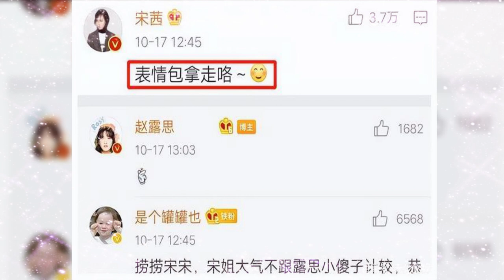Recent photos of Zhao Lusi, 24 years old, with a fit body,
PVT would like to say hello to everyone, this is the afternoon news.

Recent photos of Zhao Lusi, 24, with his fit, fat-free body and his close interaction with Wu Lei have sparked heated discussions.

The drama "Splendid Stars" recently aired in the prime time of summer vacation, brought high attention to actor Zhao Liying. She also broke the audience's inherent impression of her with a brilliant performance in the play, and excelled back in the ring.

Recently, her close interaction with the male lead Ngo Loi has also been recognized by the public. During a recent live broadcast, the two held a sweet photo of each other, which shows that their daily private lives can also spark the public's love.

Recently, Zhao Lusi is relatively active on social platforms because of the two-year anniversary of the establishment of her personal studio. It can be seen in her recent photos, in the photo, she is wearing a tube top, her body is proportionate without a bit of fat, completely different from her childhood. The fat face creates a stark contrast, which netizens call the face of an angel and the face of a devil.

Zhao Lusi's Avenue of Stars can be said to be smooth sailing. Ever since her debut, she's always been the one to treat the female lead well. In addition, the famous host Wang Han once announced on the show that he has a daughter, and has also appeared many times about Zhao Lusi in related programs. A personal close-up, Zhao Lusi fell into the suspicion of a godfather for a while, causing the public to think, fortunately this story did not continue to ferment.

Soon after, Zhao Lusi and the famous traffic actor Xiao Zhan collaborated on a popular comeback drama, which attracted wide public attention. Because Zhao Lusi's characters in the play are more likable and have a cute appearance, Zhao Lusi was once again able to improve his status in the circle.

"Oh! My Emperor's Majesty's small boom made Zhao Lusi see the appeal of online dramas, and she also opened up a wider market for herself. Soon," The Rumored Chen Qianqian", which is teamed up with popular streamer Ding Yuxi, has officially become the first big sister in her online drama.

Zhao Lusi gradually gained an initial fanbase, and she gradually became the first online celebrity sister by default in the hearts of the public, but later her development path went in the opposite direction. expected by the public.

As we all know, she often leaves messages or likes on small blogs of some famous people. Although she herself joked that it was just a temporary slip, it aroused the displeasure of many fans.

Many netizens accuse her of liking male stars who eat porcelain and drink green tea. At the same time, the continuous fermentation of these scandals further reduced her fan base.

Immediately after Ms. Song Qian won the "Golden Eagle Goddess" award, online things about her ugly and unflattering ways of dressing have repeatedly become hot searches. Zhao Lusi became the only star to surf and like this Weibo. .

Although she later repeatedly admitted that she was at fault, not intentionally, this clearly did not satisfy the public. On the contrary, the public is even more dissatisfied with this type of performance like tea after drinking, so there have been many times that popular fans will no longer buy apologies after the traffic police touched the porcelain vase.

It's worth mentioning that Zhao Lusi's popularity is actually generated from multiple face-to-face porcelain searches and she also consistently wins some endorsements and ads because of these.

Fortunately, Zhao Lusi worked hard and was lucky enough. Right after that, she successfully broke the public's inherent impression of her with the role of a little princess in "Legend of An Le" in which she collaborated with Ngo Loi, Di Lieba and others. The characters are all kind of sweet, but this time there's a noticeable twist.

Soon after, Zhao Lusi and Yang Yang's drama "Let's Try the World" was broadcast. Zhao Lusi's naughty and personable heroine once again attracts many fans for her. So far, Zhao Lusi has completely escaped the unfamiliar encirclement of online dramas and started adapting to a serious drama.

Zhao Lusi has gained some traffic by touching porcelain with other star artists before, but she has no way of maintaining such long-term popularity. The reason why she was able to overcome all obstacles until today, is actually largely related to her own efforts.

The entertainment industry is a giant vat of dye. After some influence, the stars will become strange, and they will no longer be the original being pursuing the interpretive dream. Some of them choose to evade taxes to gain greater benefits. In return, some choose to betray their country and dignity, and blindly support foreign countries in order to obtain a foreign hukou.